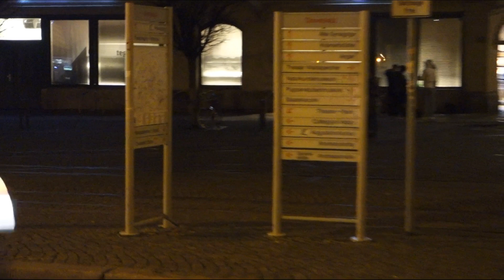ERFURT-10.1.2022-10- BETREUTES SPAZIEREN GEHEN